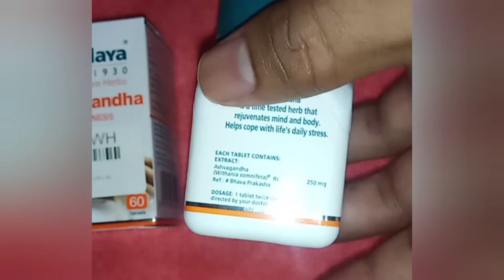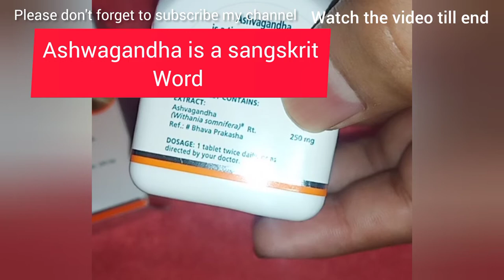Himalaya Ashvagandha tablets review and benefits